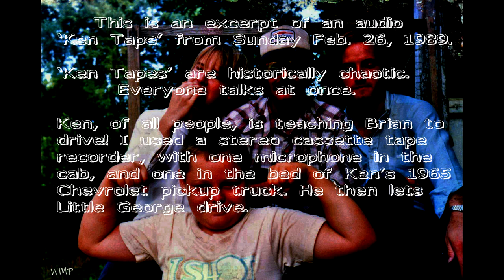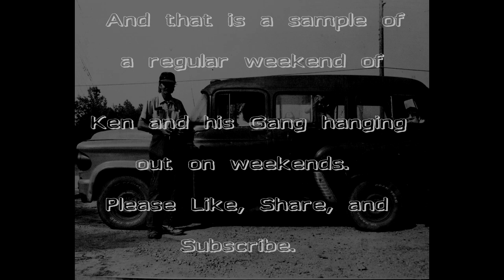Driving Lessons ('Ken Tape')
Taking a trip back to 1989 with Ken and his Gang VIA audio cassette tape. Various photos are used to cover the audio.